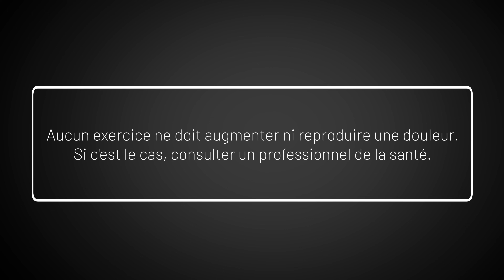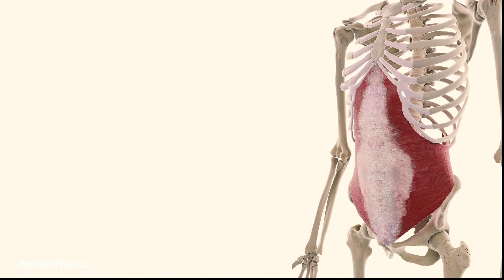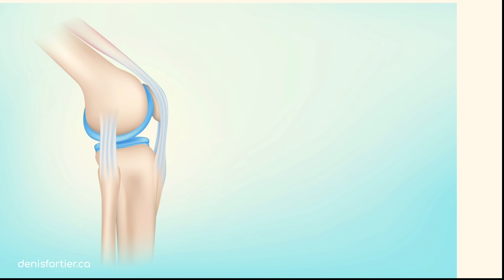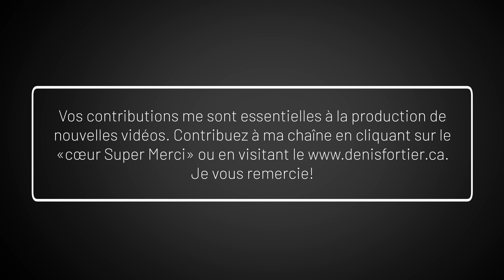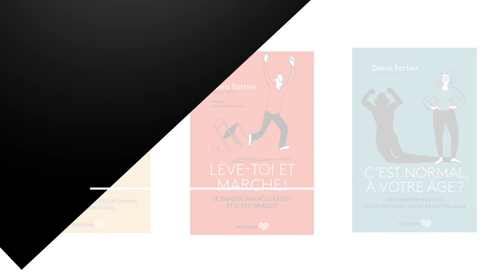Un EXERCICE pour des GENOUX en bonne SANTÉ: fentes vers l'arrière!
Un bonne santé des genoux est essentielle à nos activités de tous les jours, aux performances sportives et aux mouvements requis durant les journées de travail.

Voici un exercice à connaître pour des genoux en bonne santé.

Je vous le montre en vidéo et vous donne mes conseils.

Bon visionnement!

MES LIVRES AU CANADA: